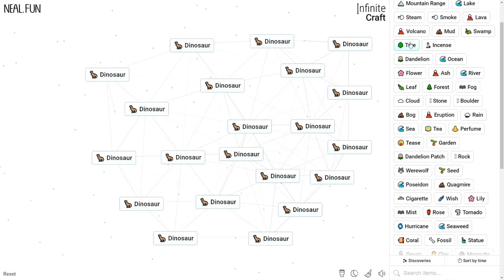How to Make a Dinosaur in Infinite Craft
How to Craft a Dinosaur in Infinite Craft